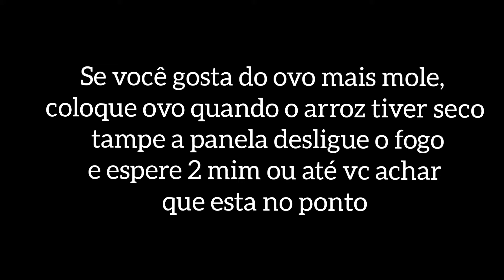OVO SEM GORDURA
E uma ótima dica pois fritura principalmente  pra quem tem colesterol é  um veneno.
Também tem opção de fazer na água fervendo, será o  video  que vou postar nas próximas postagens